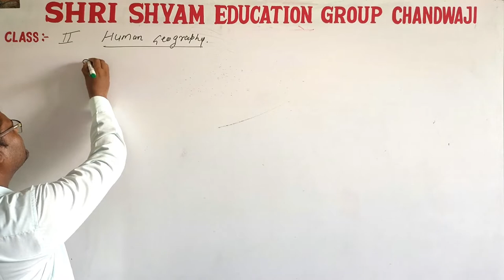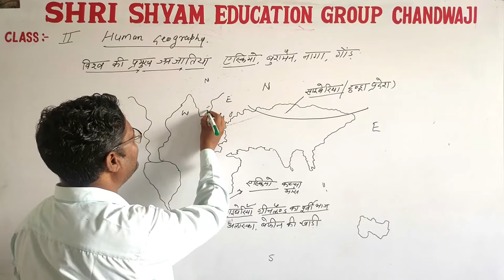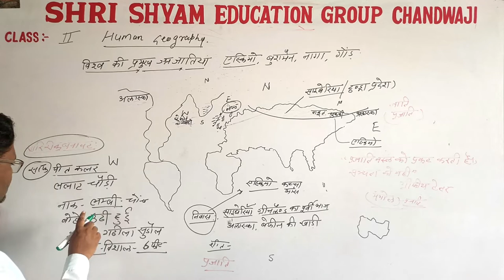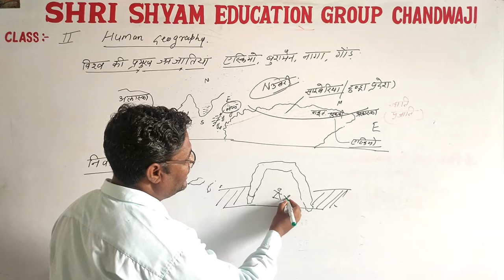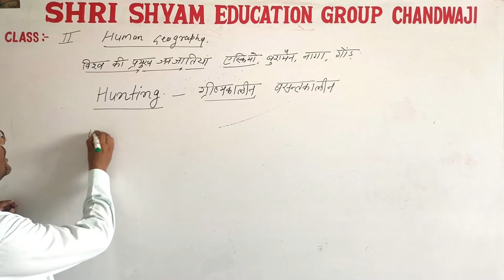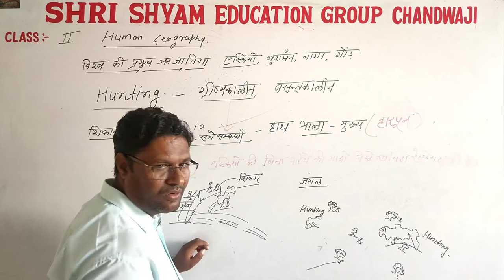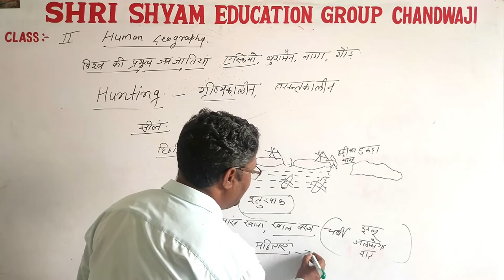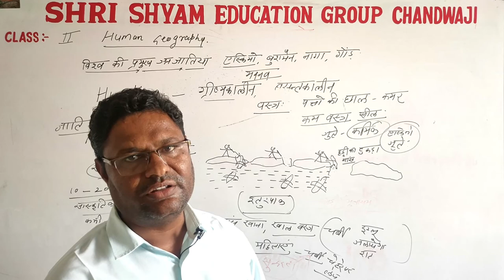Ba 2nd Year| 2nd Lecture|geography |बी ए द्वितीय वर्ष भुगोल